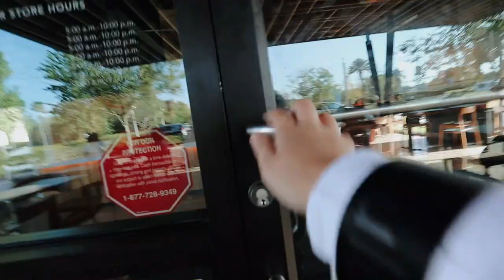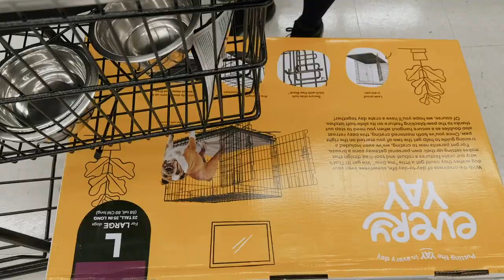VLOG: i got a dog, island village at celebration florida clubhouse reveal + hair appointment!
Soooo that's right.. i got a dog! I've been wanting a pomsky for a while and this seems to be a good fit. I don't have the puppy phase, and she had no fee. The dog I am adopting is very sweet, female, and has such beautiful markings. I also take you around the new clubhouse at island village at celebration; it is so nice! I also take you along my hair appointment.

❥  Alex